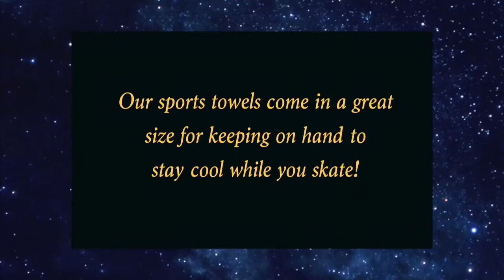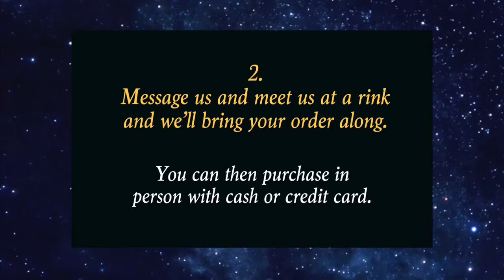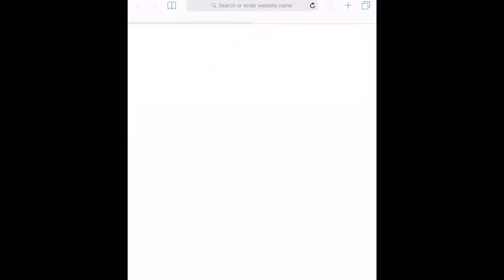The LateNite Rollers Skate Towels!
We are excited to announce that we will now be offering sports towels!

Our sports towels come in a great size for keeping on hand to stay cool while you skate! They are a black fringe towel with The LateNite Rollers logo in gold print.

Dimensions: 11" x 18" including fringes
100% Cotton
Price: $5 each

Thank you so much for your support and we hope you like them! There are a couple ways to purchase:
.1) Order on our website through PayPal or with a credit card and we will ship your order to you for an extra $0.50
.2) If we're heading to the same rink message us and we'll bring the towel(s) with us. You can then purchase with cash or credit card using our PayPal Here Card Reader.

We currently have a limited supply. If our inventory gets too low we may have to pause orders until they are restocked. We will announce beforehand if this happens and we thank you for your patience.

End clip filmed at Ron A Roll on August 14, 2018
Any music being played in this video is not owned by The LateNite Rollers and we do not claim to own it. All music being played at any skate session or event is filmed on location by the night's rink DJ.